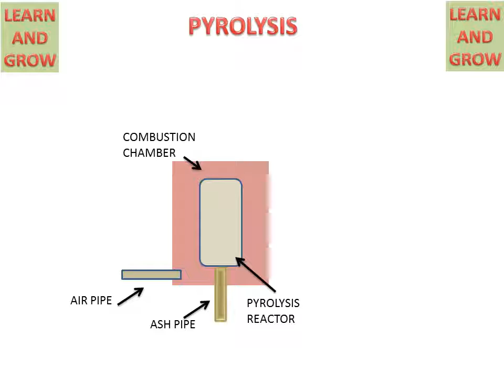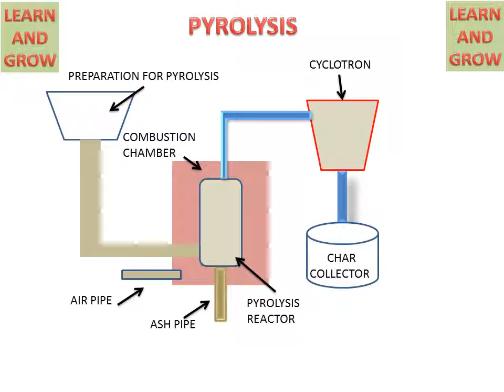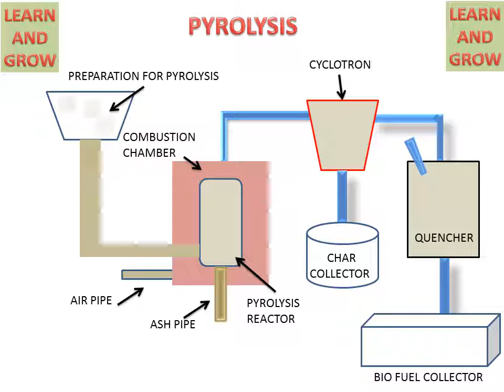The pyrolysis process